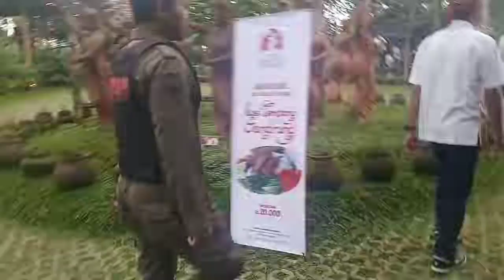Festival Lembah Ijen 2019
Banyuwangi, Terakota, Sendratari Meras Gandrung.